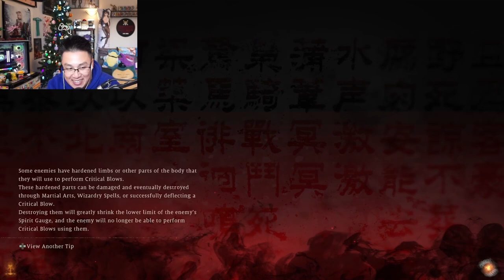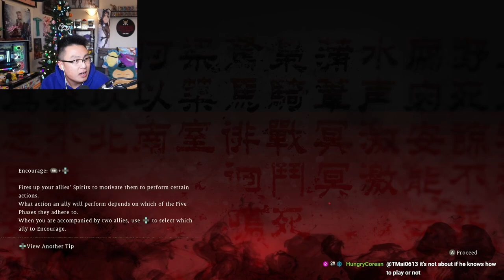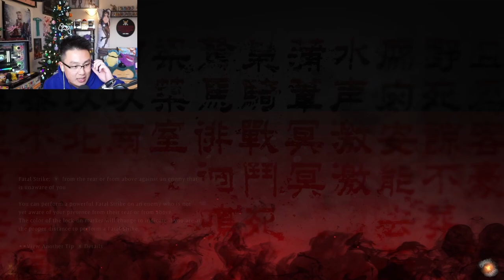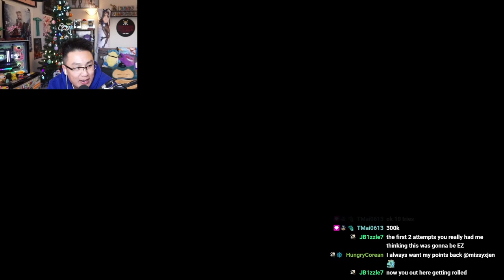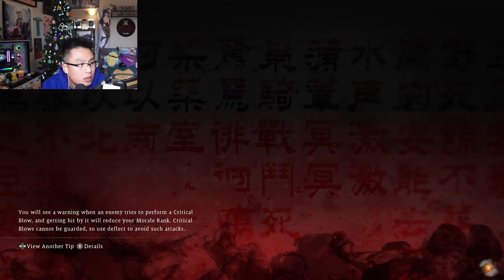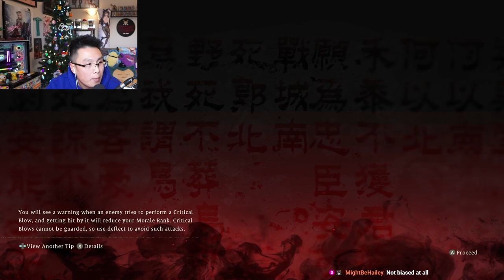Wo Long: Fallen Dynasty l Vu Plays Demo Pt 1